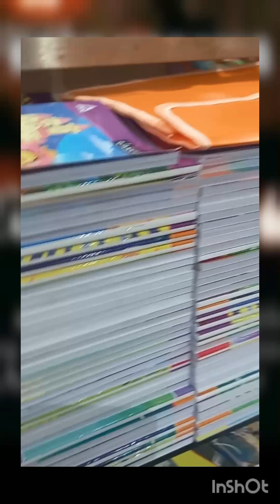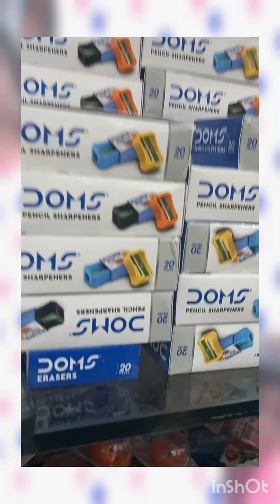🎀My moms birthday gift# trip to pallavaram saravana stores#